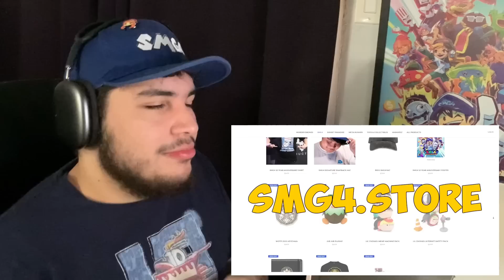SMG4: My Roommate Mario [Reaction] “No Peace and Quiet”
Reaction to SMG4: My Roommate Mario. Hope you enjoyed this reaction video; please check out SMG4 and support!

Help Subtitle this video so other fans enjoy what I am saying: *Soon*

Chapters:

0:00 - Preview
0:07 - Introduction
1:11 - SMG4: My Roommate Mario! Reaction!
11:33 - Discussion/Outro